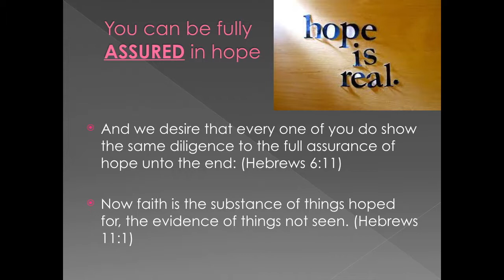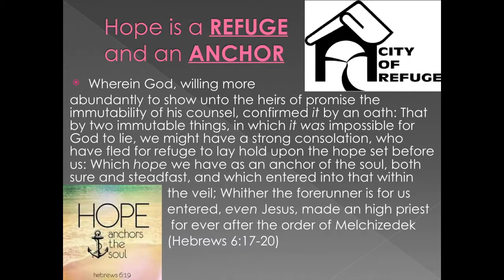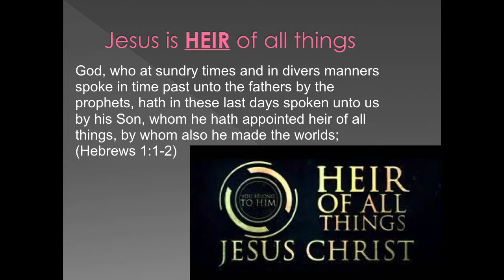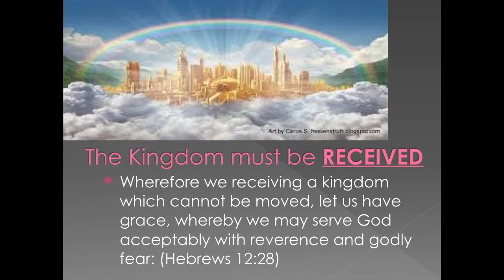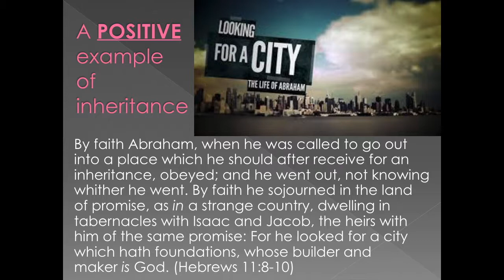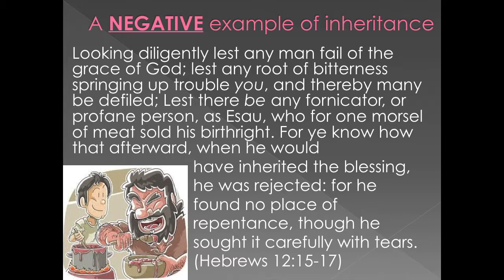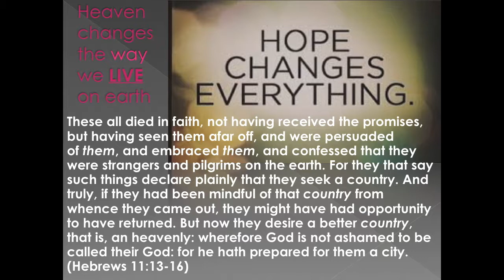Better Hope / Hebrews 1, 6, 11-12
Hebrews: Better
Better Hope
Hebrews 6:17-20

HOPE

You can be fully ASSURED in hope

And we desire that every one of you do show the same diligence to the full assurance of hope unto the end: (Hebrews 6:11)

Now faith is the substance of things hoped for, the evidence of things not seen. (Hebrews 11:1)

Hope is a REFUGE and an ANCHOR

Wherein God, willing more abundantly to show unto the heirs of promise the immutability of his counsel, confirmed it by an oath: That by two immutable things, in which it was impossible for God to lie, we might have a strong consolation, who have fled for refuge to lay hold upon the hope set before us: Which hope we have as an anchor of the soul, both sure and steadfast, and which entered into that within the veil; Whither the forerunner is for us entered, even Jesus, made an high priest for ever after the order of Melchizedek (Hebrews 6:17-20)

INHERITANCE

Jesus is HEIR of all things

God, who at sundry times and in divers manners spoke in time past unto the fathers by the prophets, hath in these last days spoken unto us by his Son, whom he hath appointed heir of all things, by whom also he made the worlds; (Hebrews 1:1-2)

The Kingdom must be RECEIVED

Wherefore we receiving a kingdom which cannot be moved, let us have grace, whereby we may serve God acceptably with reverence and godly fear: (Hebrews 12:28)

A POSITIVE and NEGATIVE example of inheritance

By faith Abraham, when he was called to go out into a place which he should after receive for an inheritance, obeyed; and he went out, not knowing whither he went. By faith he sojourned in the land of promise, as in a strange country, dwelling in tabernacles with Isaac and Jacob, the heirs with him of the same promise: For he looked for a city which hath foundations, whose builder and maker is God. (Hebrews 11:8-10)

Looking diligently lest any man fail of the grace of God; lest any root of bitterness springing up trouble you, and thereby many be defiled; Lest there be any fornicator, or profane person, as Esau, who for one morsel of meat sold his birthright. For ye know how that afterward, when he would have inherited the blessing, he was rejected: for he found no place of repentance, though he sought it carefully with tears.  (Hebrews 12:15-17)

HEAVEN

Heaven changes the way we LIVE on earth

These all died in faith, not having received the promises, but having seen them afar off, and were persuaded of them, and embraced them, and confessed that they were strangers and pilgrims on the earth. For they that say such things declare plainly that they seek a country. And truly, if they had been mindful of that country from whence they came out, they might have had opportunity to have returned. But now they desire a better country, that is, an heavenly: wherefore God is not ashamed to be called their God: for he hath prepared for them a city. (Hebrews 11:13-16)